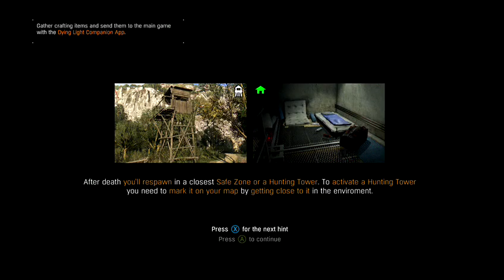Dying light the following - zombie killing fun